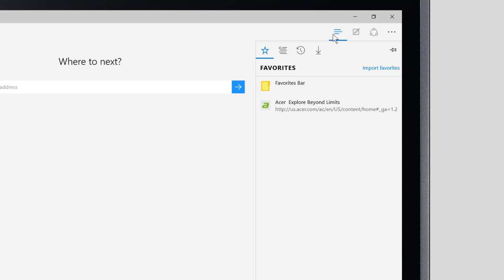Microsoft Edge - How to View Your Favorites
This video will show how to view your favorite bookmarks in Microsoft Edge.